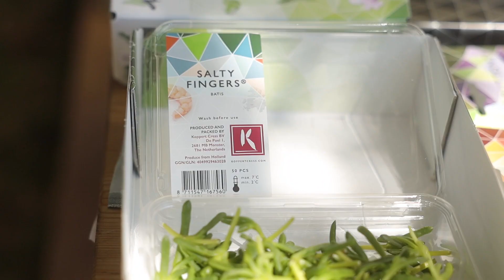Ristogolf 2023 - Koppert Cress